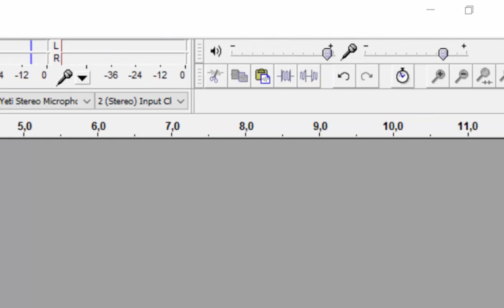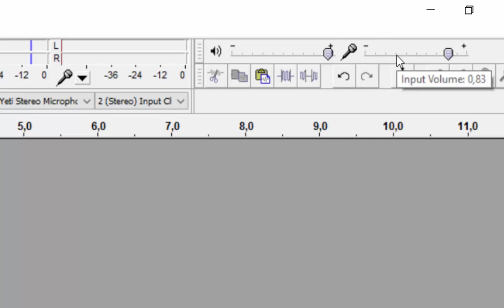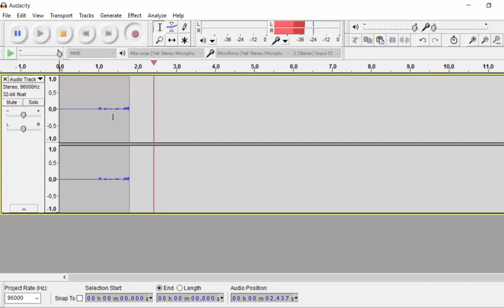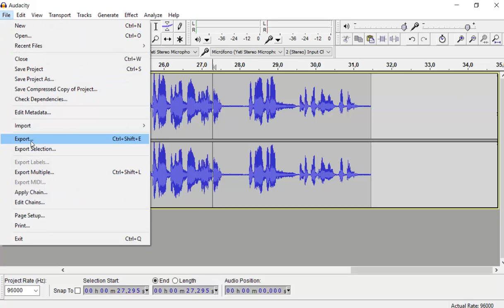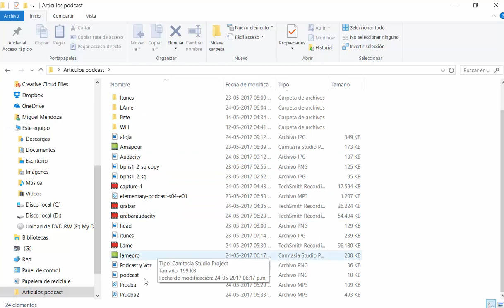Grabación con Audacity